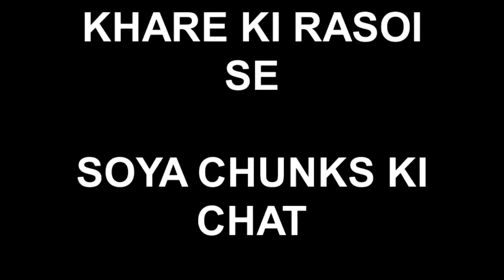Soya Chunks Ki Chaat - KHARE KI RASOI SE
Making of chaat with Soya Chunks and Makhane